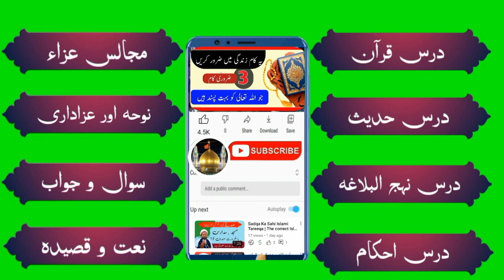رزق میں اضافہ کا پاورفل وظیفہ | رزق کی ٹینشن ختم | امام جعفر صادق کا پاورفل وظیفہ | HUSSAINI AWAZ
Rizq Barhane Ka Asan Tarika & Wazifa | Rizq Ki Bandish Dor Karne Ka Wazifa | Rozi Mein Barkat Ka Wazifa | Jaldi Nokri Hasil Karne Ka Wazifa | Maulana Ilyas Qadri | Maulana Zulfiqar Ali Saeedi